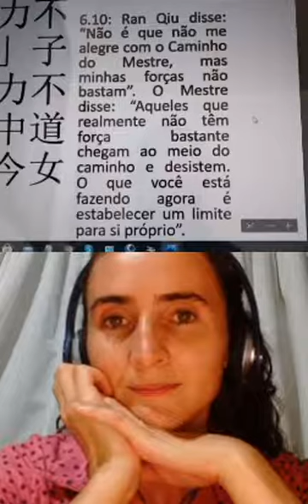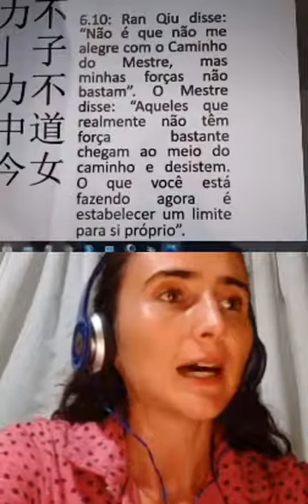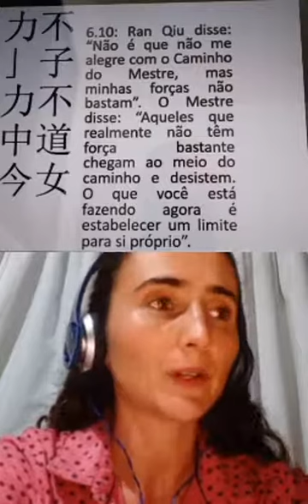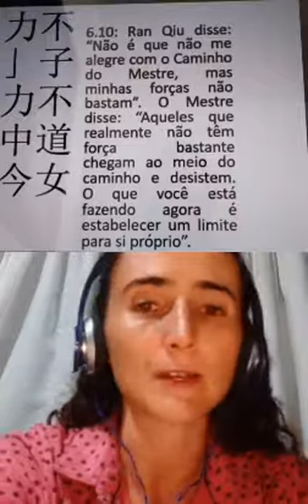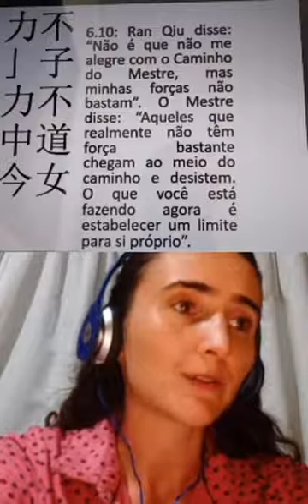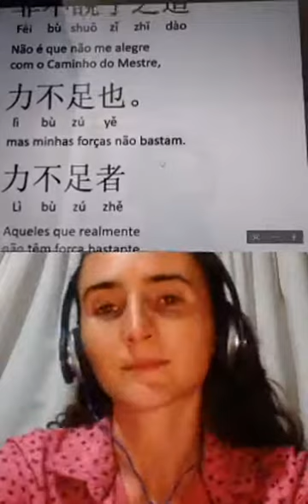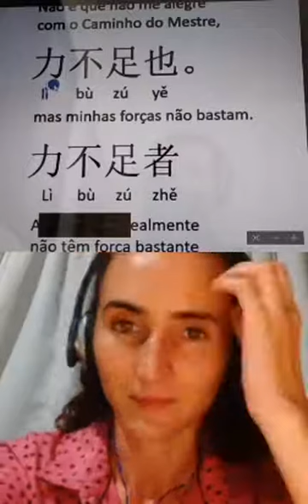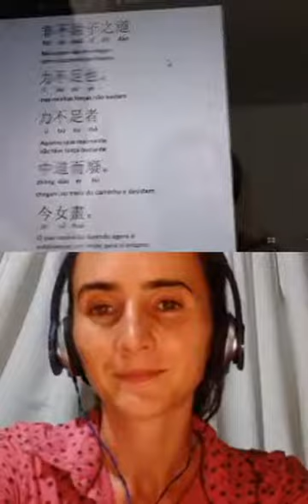Os Analectos de Confúcio - Estudo Semanal da Lyra Chineza | 21/35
A partir dos comentários do prof. Sim Soon Hock (de Singapura), Carolina Wendel e Carlos Corrêa irão discutir, junto com vocês, principalmente, sobre o que chamamos de ensinar e aprender.

Estudo do dia 06/01/2021

Tópicos deste Estudo
00:00 - Apresentação e agradecimentos
03:26 - Frase 6.10